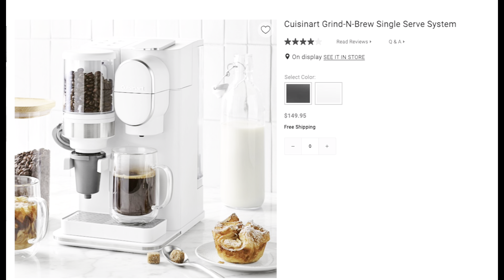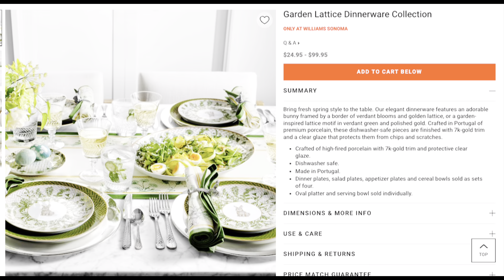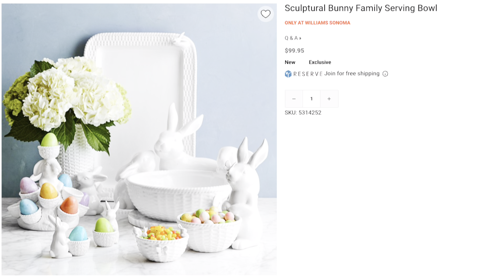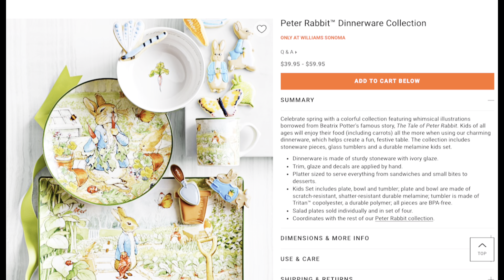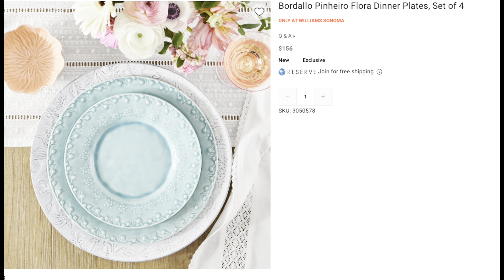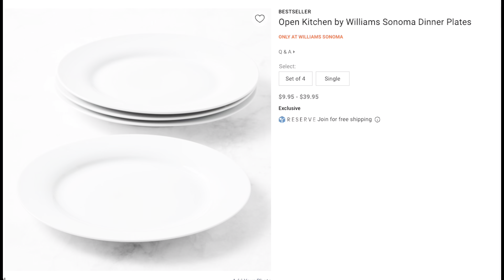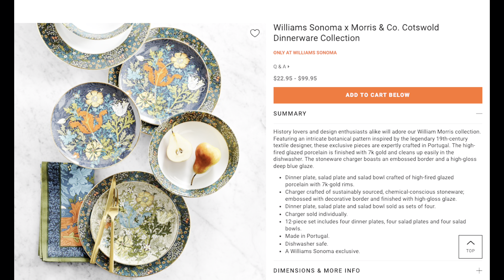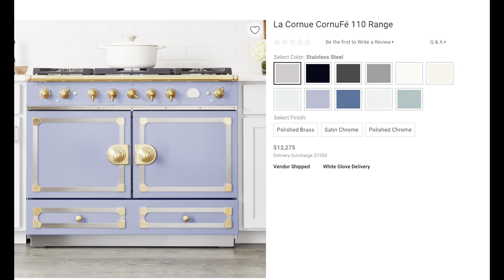Williams Sonoma Spring Tour and Lookbook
Join me as I tour Williams Sonoma and show all of the new items.  I also show all of the cute and whimsical items for spring and Easter too.

Photos courtesy of Williams Sonoma.com
All items can be purchased at your local Williams Sonoma

My blog where I discuss the latest buzz in home decor!

Amazon Favorites

If you love all things home decor then my Facebook page is for you!

Hey there join my Facebook group where I post the latest finds and deals from various brands.